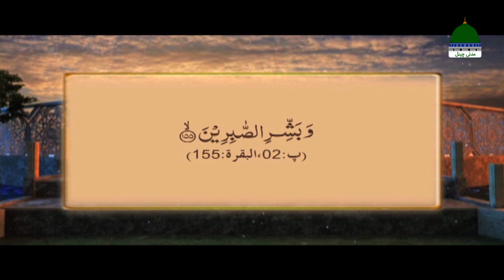Shan e Nuzool Episode 154 ¦ Quran Aur Muhabbat E Ahl e Bait ¦ Madani Channel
Topic: "Quran Aur Muhabbat E Ahlebait - قرآن اور محبتِ اہلِ بیت"

Speaker: Mufti Shafiq Attari Madani